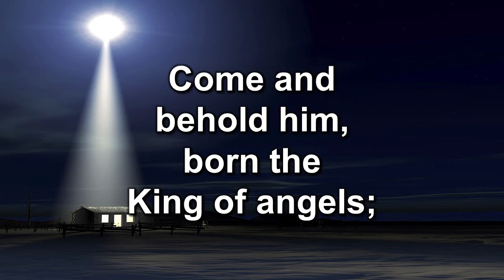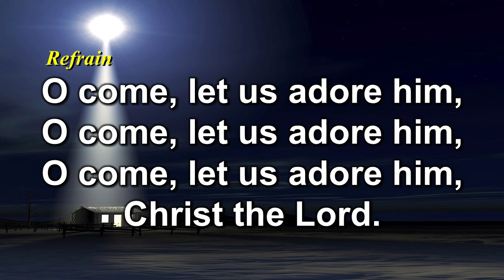O Come All Ye Faithful